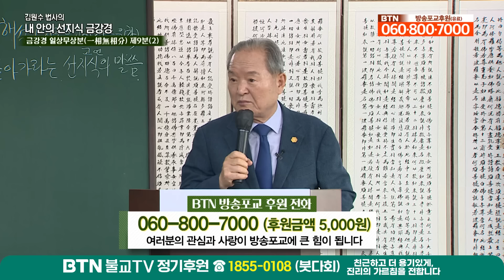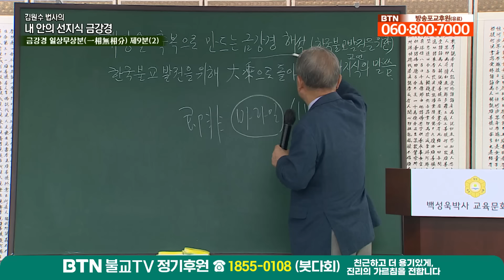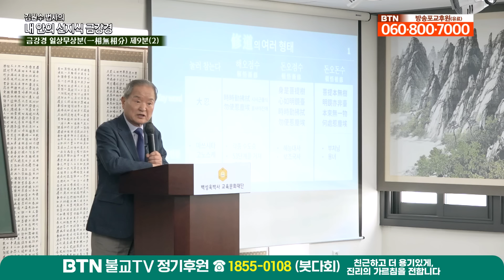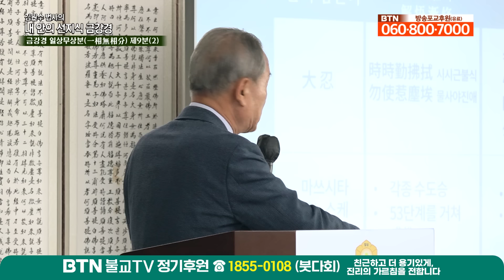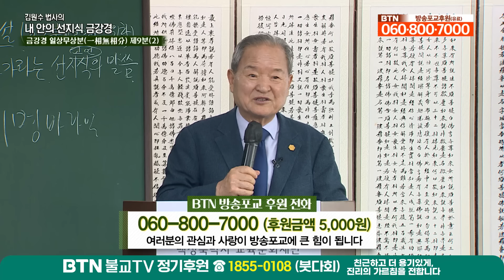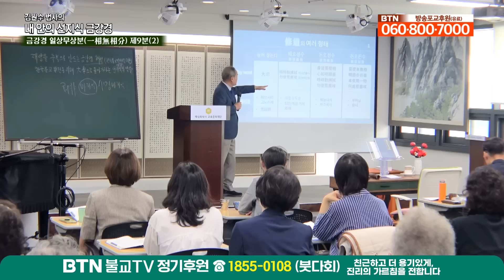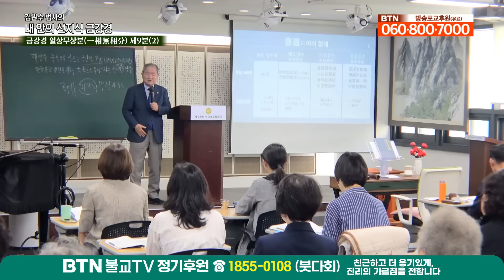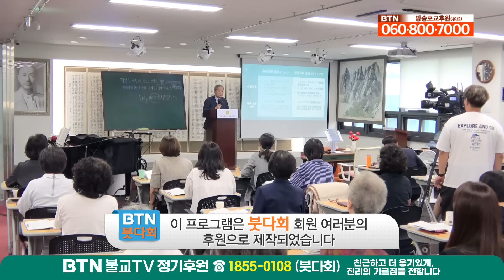우리의 업장에 따라 달라진다고? 행복을 위한 법문은 바로 이것!ㅣ금강경 일상무상분 제9분(2) [김원수 법사의 내안의 선지식 금강경 295회]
김원수 법사님과 내 안의 선지식을 쌓는 금강경 입니다!

오늘은 '금강경 일상무상분 제9분(2)' 시간입니다.

금강경 9분의 해석은 다음과 같습니다.

재앙을 축복으로 만드는 금강결 해설 두 번째 시간입니다.

도인은 중생을 밝게 해주고 행복하게 해주는 분이죠.
수기 설법하는 것이 도인의 특징인 것입니다.

“나는 49년 설법을 했지만,
실로 한 번도 설법한 적이 없다.”

“내가 설법한 것은 내 얘기, 내 주장, 내 철학이 아니다.”

중생들의 업장이라고 말씀하셨죠.
즉, 우리의 업장에 따라 달라지는 것입니다.

자기를 없애고 중생들의 행복을 위해서
그 사람들에 알맞은 법문을 그때그때 하는 것이 맞습니다.

한국 불교 발전을 위해 대승 불교를 향해 나아가라는 선지식의 말씀을 전합니다.